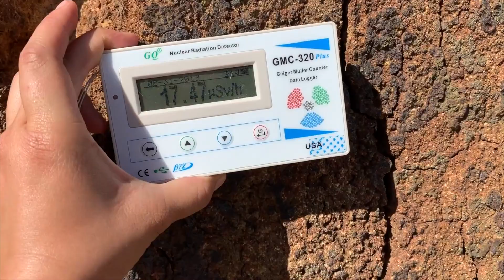2019 RMFT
The Department of Geology and Geophysics at the University of Wyoming annually hosts the Rocky Mountain Field Trip.